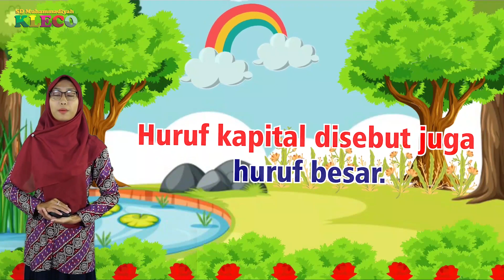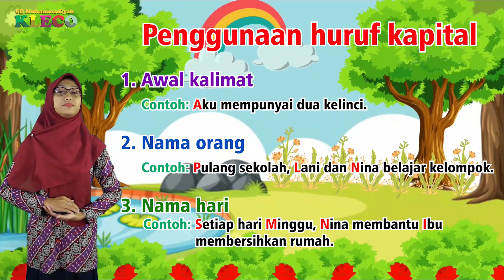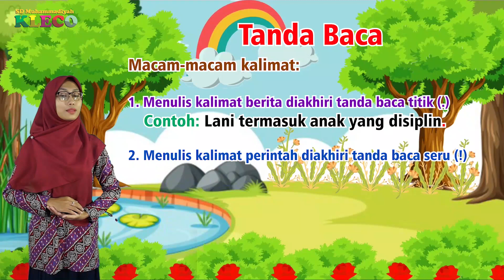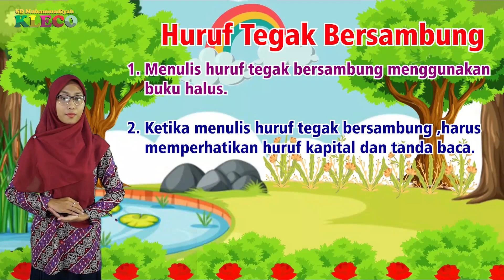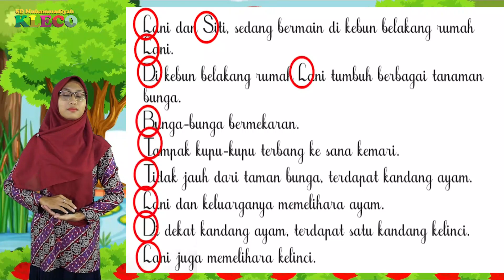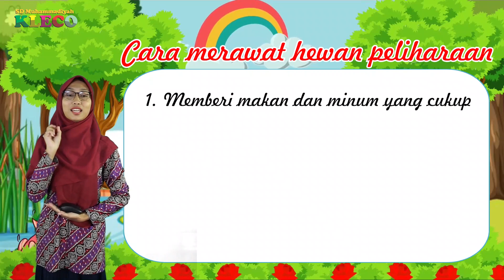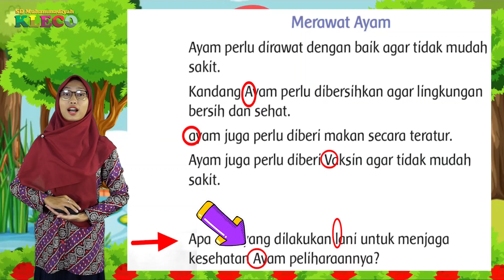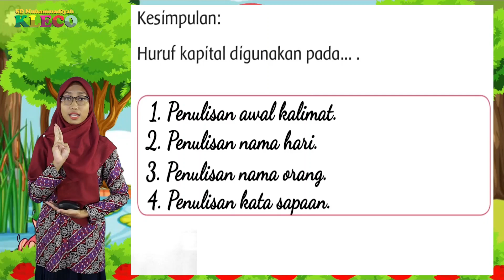Kelas 2 || Bahasa Indonesia || Tema 6 Subtema 1 dan Subtema 2